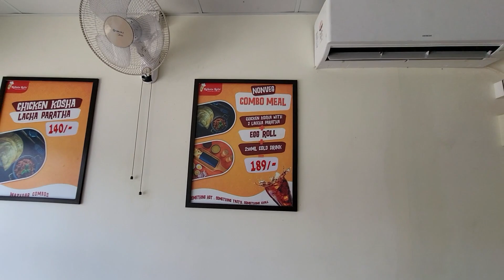Puja Shopping 🛍 Karne Chale Aur Barso Baad Mandir Bhi Gaye🫠 Dua Bhi Maang Li🤗🙏🤗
Gaming Laptop - Take a look at this Acer Aspire 7 (2023) Core i5 12th Gen - (16 GB/512 GB SSD/Windows 11 Home/4 GB Graphics/NVIDIA GeForce RTX 3050/144 Hz) A715-76G Gaming Laptop on Flipkart

Smartphone-Take a look at this Samsung Galaxy S21 FE 5G with Snapdragon 888 (Graphite, 256 GB) on Flipkart

Action Camera

Media Mod

GoPro Helmet Strap